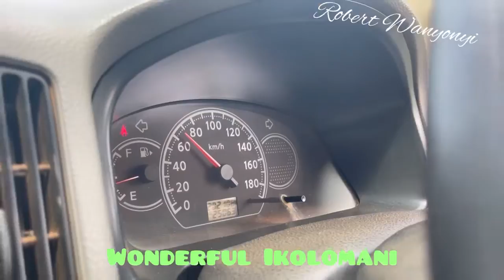DRIVE THROUGH BEAUTIFUL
IKOLOMANI in Kakamega County, such a beautiful place full of untapped goldmines but challenging to tour due to steep, narrow roads. However, we took the challenge all the way to Malinya market, a place with perhaps the only stadium constructed for bull-fighting contests in East and Central Africa. Join us in this tour.